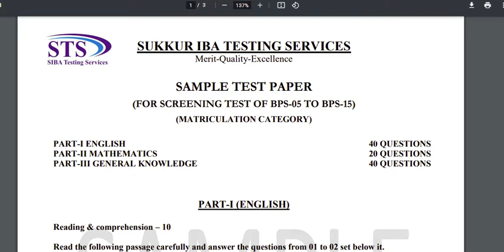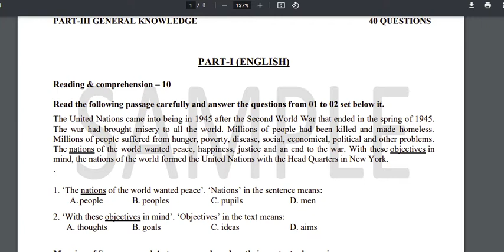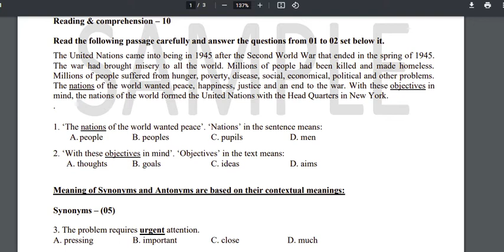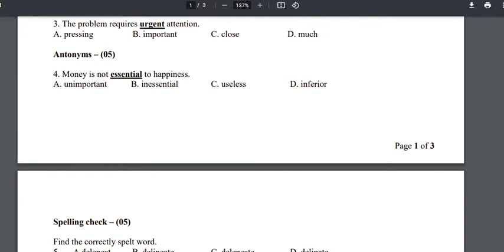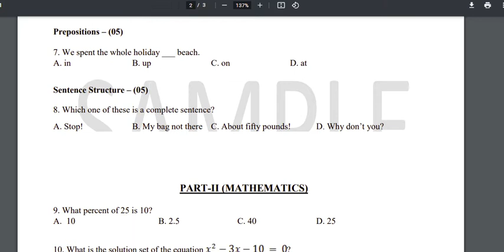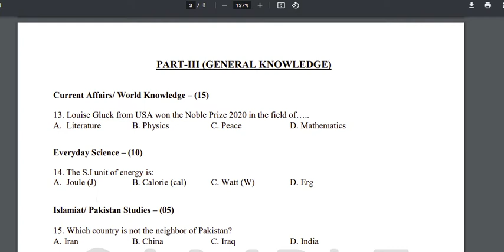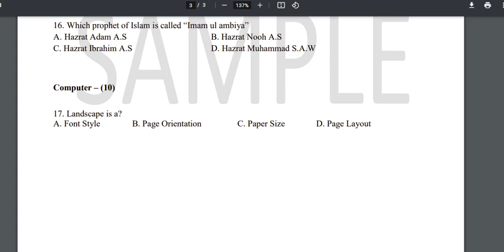How to prepare for 5 to 15 grade job test | Matriculation Category|| Full strategy and tricks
اوھان نوڪري لاء پريشان آھيو؟  ٽيسٽ جي تياري نہ ٿي ٿئي؟  ھاڻ ھر پريشاني ختم ٿيندي ۽ انشاللہ اوھان ٽيسٽ بہ پاس ڪندؤ، بس ھن چينل تي ايندڙ ھر وڍيو کي غور سان سمجھو.
How to solve reading comprehension
How to crack unseen passage

ھن چينل تي ميٿ، سائنس، جنرل نالج ۽ ٻيا بہ تقريبا سڀ سبجيڪٽ ڪليئر ڪيا ويندا
ان ڪري ساٿ ڏيو، گڏ رھو

علي رضا ڪوثر